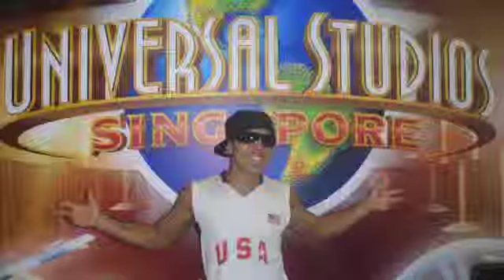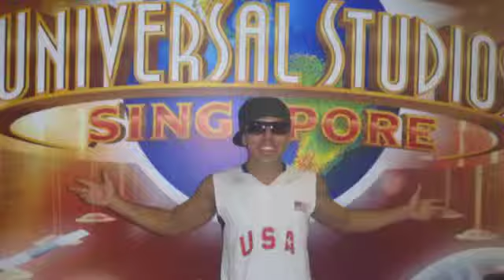Andrew Mc Fadden USS Reel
RWS-USS 2